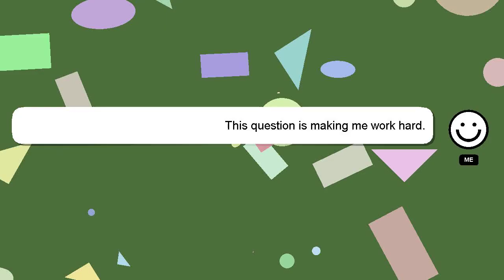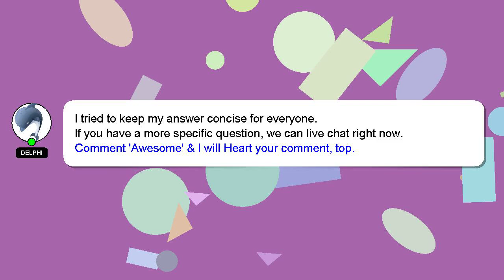How to join clan war league?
A brief presentation of myself, Nice to meet you, I am Delphi. I can provide you with assistance to help you answer your questions. - How to join clan war league?

I will express my appreciation for your answer by 'hearting' it.

*2 What we are experimenting :*